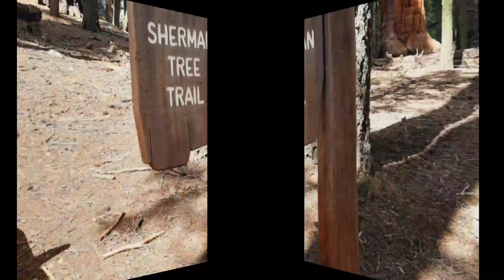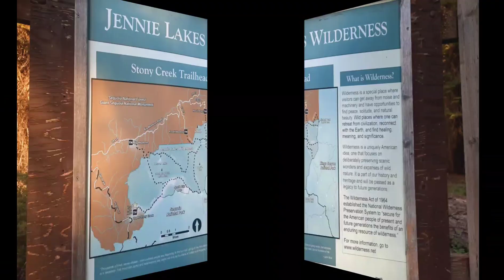Sequoia National Park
Sequoia National Park was my favorite. The energy there is just unexplainable. It was absolutely gorgeous.